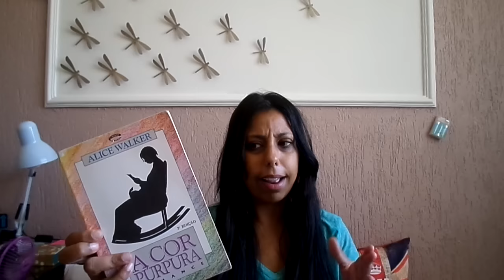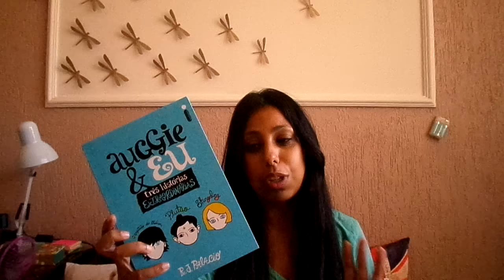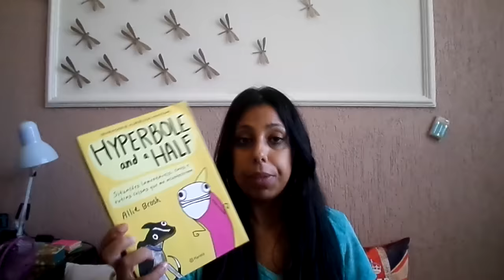O que eu quero ler no carnaval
Contatos:
CAIXA POSTAL: 51146
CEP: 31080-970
Belo Horizonte - MG